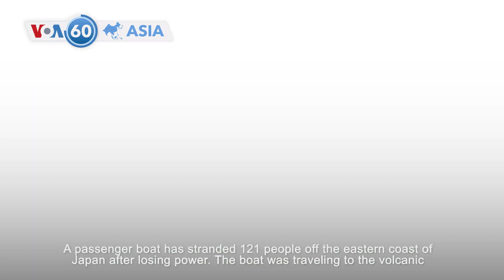VOA60 Asia - Japanese passenger boat loses power leaving 121 stranded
Pilot lone survivor after Kathmandu plane crash, Typhoon Gaemi hits Philippines with heavy rain and strong winds and another North Korean balloon drop in South Korea. This is VOA60 Asia for July 24, 2024

Eighteen people were killed and 1 injured in a plane crash in Nepal’s capital Wednesday. The plane belonged to Saurya Airlines and was heading to the Pokhara resort when it crashed in the eastern part of the airport moments after taking off.

At least 13 people were killed and 600,000 displaced in the Philippines amid Typhoon Gaemi's heavy rain and strong winds. Over five days, the rain has caused at least a dozen landsides, with many areas flooded overnight, trapping cars and stranding people in their homes.

Trash from a North Korean balloon landed in Seoul’s presidential compound Wednesday, making the balloon the 10th launch since late May. The balloon contained no dangerous material but raises concern on whether balloons are popping deliberately on key facilities.

A passenger boat has stranded 121 people off the eastern coast of Japan after losing power. The boat was traveling to the volcanic Japanese island of Shikinejima from Tokyo when the crew lost control of the engine and requested help from the Japanese Coast Guard.